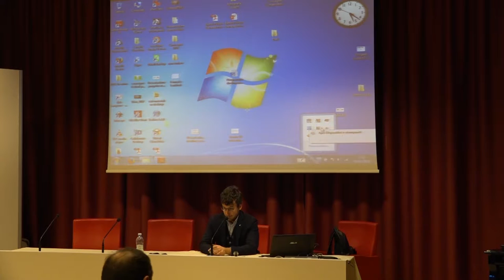Interpretazione e Rivoluzione. Ermeneutica del cambiamento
Prof. Diego FUSARO

Da sempre la filosofia è venuta ragionando sulla musica come principio di armonia e di kosmos. Dai Pitagorici a Leibniz, da Platone a Hegel, la musica è stata oggetto privilegiato, sia pure non esclusivo, del sapere filosofico come scienza dell'Intero concreto. Che cosa può dire oggi la musica alla filosofia? E, ancora, qual è il rapporto tra il mondo della vita e il mondo della musica nell'odierna epoca postmetafisica e cacofonica che pare essersi ciecamente consegnata al principio dell'utile?

Incipit musicale: Piano Sonata C moll, Sandro Nebieridze, compositore e pianista.

Interpretazione. Reti di relazioni generate da un'opera d'arte.

Prima edizione, 30 - 31 gennaio 2018.

Conservatorio e Università di Trento

Nella più ampia libertà di espressione e di ricerca i docenti convenuti si confrontano su problematiche analitiche e formali, ma più in generale inerenti alla questione del comprendere e della performance pubblica. Il discorso viene esteso alle intersezioni tra letteratura, linguistica e musica e alle reciproche suggestioni; ai presupposti cultuali e religiosi dell'atto interpretativo nonché ai rapporti tra rivoluzione e interpretazione, considerando ciascun filone come trasponibile ai più svariati campi dell'esistenza e della speculazione filosofica. Si passa alla valenza storica, mimetica, ermeneutica, creativa e autoconoscitiva dell'atto interpretativo; si considera il legame tra forme ipermoderne di espressione artistica ed eredità formali del passato, nella convinzione che l'interprete a tutto tondo sia figura prismatica, anello di congiunzione e fonte di attualizzazione di mondi criticamente vagliati, inseriti in un divenire che riguarda tutti.

L'evento sarà corredato di esecuzioni pianistiche da parte di docenti del Conservatorio e di eccellenti giovani professionisti, in modo da favorire il confronto tra generazioni e la viva condivisione d'esperienza.

RELATORI
Prof.ssa Margherita Anselmi (CONSTN)
Prof. Luca Crescenzi (UNITN)
Prof. Jean Paul Dufiet (UNITN)
Prof. Massimo Giuliani (UNITN)
Prof. Piervito Malusà (CONSTN)
Prof.ssa Emanuela Negri (CONSVR)
Dott.ssa Elsa Maria Paredes Bertagnolli (UNITN)
Dott. Pier Alberto Porceddu Cilione (UNIVR)
Prof. Marco Uvietta (UNITN)
Prof. Piero Venturini (CONSTN)

PIANISTI
Prof. Mario Coppola
Prof. Andrea Dindo
Prof.ssa Laura Di Paolo
Davide Pigozzi Gabriele Iorio
Adrian Nicodim